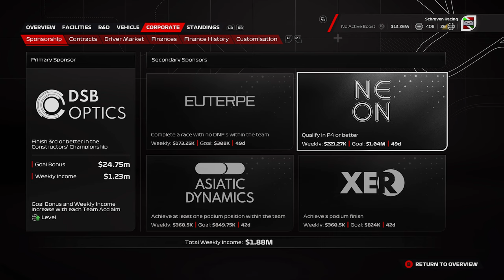F1 23 MyTeam Career Mode #61: WE MOETEN ER HARD VOOR VECHTEN!!! (Nederlands/Dutch)